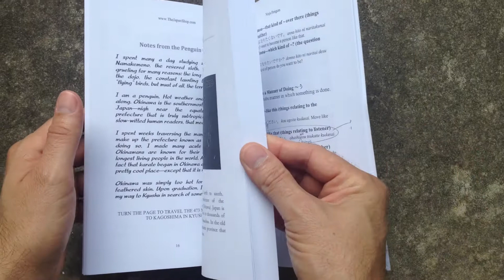Ninja Penguin Talks Japanese in Japan in Paperback and eBook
Introducing our latest paperback and ebook combo, Ninja Penguin Talks Japanese in Japan.

Have you ever wanted to learn more about Japan, more about Japanese culture and the many prefectures? Now you can in a fun way while also learning over 500 useful vocabulary words!

This book features 200 pages packed with information about Japan's 47 prefectures, dozens of cartoons featuring a penguin traversing Japan in order to become a true ninja, and puzzles to help you learn the 500 useful Japanese words in the book.

The Penguin starts in Okinawa, but it is simply too hot to finish training. He makes his way through Japan to Hokkaido where he becomes Ninja Penguin.

Included with the ebook or paperback is a download link to get over an hour of audio lessons as well as the PDF, Kindle, and ePub versions of the book.

Check it out today, and as always we deeply appreciate your feedback and reviews.